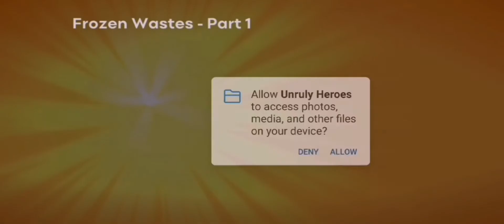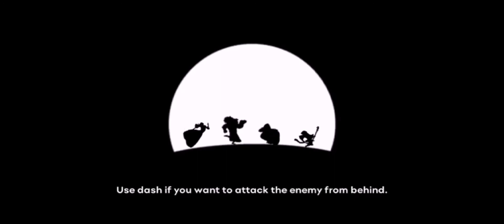Unruly Heroes | Android Gameplay Part 1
Staysafe everyone💪

"Unruly Heroes" is a 2D action-adventure mobile game developed by the indie team at Magic Design Studios and published by Perfect World. The story is inspired by China’s first mythological novel ""Journey to the West” and strives to bring players an innovative experience through a fantastical art style and hilarious plot.

Since the dawn of time, Buddhist scripture held the balance between Heaven, Earth, and the myriad creatures. However, as Evil’s wickedness began to grow, this delicate balance was thrown into chaos when the divine scripture was torn to pieces and scattered across the land.Those creatures that have encountered the mythical power of the fragments inherited unprecedented power. In doing so, this newfound strength kindled their heart’s innermost wickedness, turning them into horrifying monsters. With a world in chaos, a master and his three disciples accept Guan Yin’s decree and set out to reunite the fragments into a new scripture.

The game follows the journey of a master and his three disciples as they fight, solve puzzles, collect loot, parkour, platform and more on their mystical demon-slaying adventure. You must capitalize on their special attacks and holy relics in a battle of wit and bravery against demons to complete their pilgrimage in reuniting the scripture.